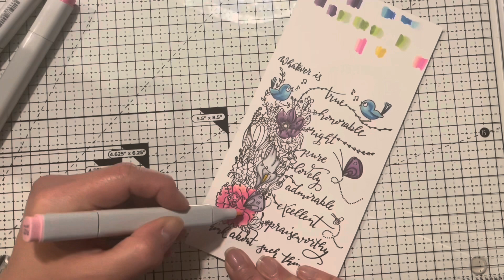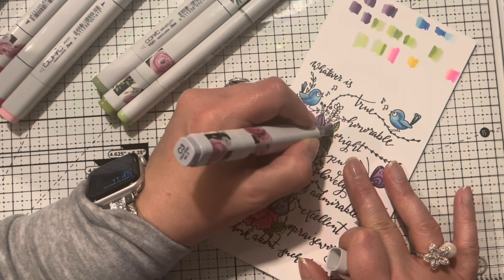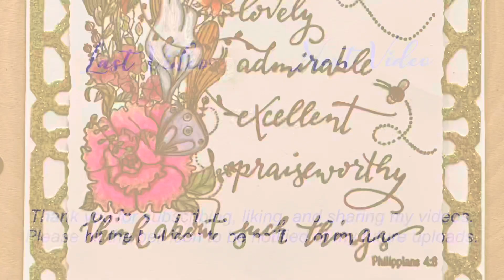Relax, Refresh, & Renew Your Mind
Hello Wonderful People!  Today I’m doing something a bit different & sharing one of my favorite Biblical scriptures, Philippians 4:8.  The Colorado Craft Company made this lovely stamp with florals along side this amazing scripture.  Please join me as I color & chat along the way.  My prayer is that it brings you PEACE & HOPE!  Be safe & Be Blessed!!!

DESCRIPTION:

Whatsoever Things Stamp Set - TheColoradoCraftCompany.com
Nuvo Copper Glitter Pen - tonicstudios/us.com
Sakura Gelly Roll Clear Glitter Gel Pen - amazon.com
Sakura Gelly Roll White Gel Pen - amazon.com
Neenah 110lb Solar White Card Stock - amazon.com
Anna Griffin Glitter Stickers Dye Cuts - annagriffin.com
B06
B18
BG53
C00
C01
C03
C05
E55
G43
R05
R24
R29
R81
R83
R85
V04
V09
V15
V17
Y17
YG03
YG61
YR07
YR09
YR14
YR16
YR23
YR27
YR37